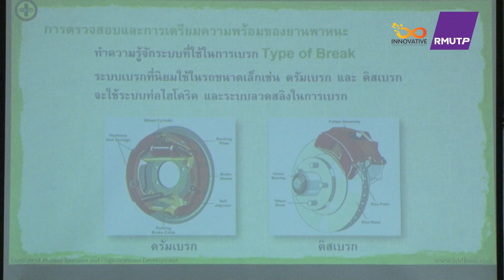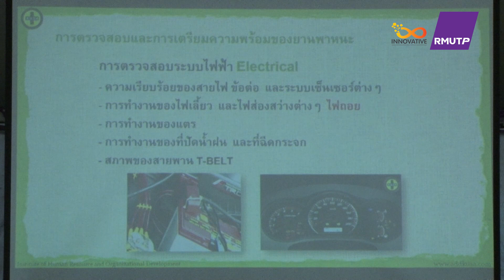ประมวลภาพ โครงการขับขี่ปลอดภัย สร้างวินัยจราจรประจำปี 2567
โครงการขับขี่ปลอดภัย สร้างวินัยจราจรประจำปี 2567
ณ หอประชุม D-Hall มหาวิทยาลัยเทคโนโลยีราชมงคลพระนคร